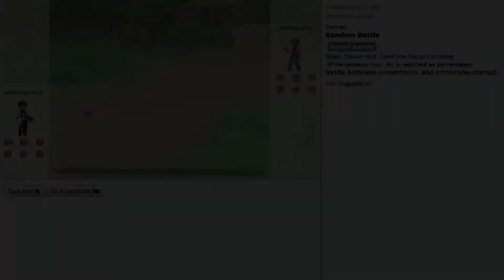Pokemon Showdown - Random - Ladder Updates Losses But Not Wins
Let's Battle!

Finally I get back into the winning state of mind but the system doesn't want any of that.